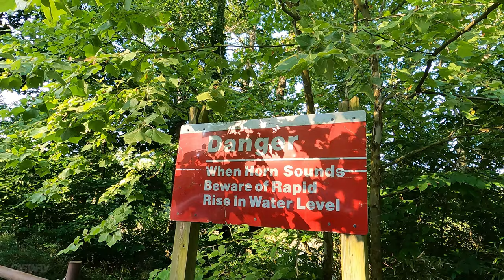Wade Fishing for Trout on the White River Beaver Tailwater | Parker Bend Access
Beautiful late June I decided to hit up one of my favorite fishing holes on the white river.
Woke up early to beat the heat and stopped off at the Beaver Dam Store for some jerky and indicators. I was blessed to meet one of our amazing subscribers at the store which was awesome. I then drove on down to the Parker Bend Access parking lot and got geared up and hit the water.

The water was crystal clear and was blanketed with a cool Ozark fog. Fishing was slow but once the sun burnt off the morning fog the fishing picked up. Just a wonderful day chasing trout and bluegill. LOL

The tailwater of Beaver Dam is part of the White River system and is one of my favorite Ozark tailwater fisheries. Just eight miles long it is heavily stocked with rainbows and brown trout like many other Arkansas and Missouri tailwaters.

The tailwaters is easily wadable in many places when the water is low, but when the dam is generating and the water is high it's almost impossible to wade and can be extremely dangerous.

Flies | Bugs | Streamers
SZ10 - Autumn Splendor - Olive from Hoot’s Custom Flies
1/125 oz Marabou Jig - Olive from PJ's Tackle Co
1/125 oz Marabou Jig - Black from PJ's Tackle Co
1/125 oz Marabou Jig - Dark Brown-Olive from PJ's Tackle Co
1/125 oz Marabou Jig - Olive - Burnt Orange from PJ's Tackle Co

How to with Jigs: Suspend a small Marabou Jig (1/125 oz) below a strike indicator 18 to 24 inches depending on depth of water. Drift the jig downstream with the wind or current or just let it sit still.  Sometimes popping the jig and float and hesitating between pops is effective. I used 6X tippet with this setup.

7wt 9’ Moonshine Drifter II Rod
Orvis Hydros III Reel (5-7wt) | Not Available
Orvis Pro floating fly line “textured”
Rio 6x Powerflex Trout Leaders
Orvis Comfy Grip Forceps
Umpqua Debarb Fly Fishing Plier
Super Slim Fly Boxes
Air-Lock Indicators 6 Pack
Simms Taco Wader Bag
Simms Freestone Sling Pack
Korkers Boots River OPS BOA
Simms Chest Waders

Camera Gear | Miscellaneous
GoPro HERO9 Camera
GoPro9 External Power Kit
GoPro Chest Mount
Portable Charger Power Bank
Clip Holster For Power Bank
Windjammers for Camera

Thank you for your interest and spending your time with us.

TimberRidge Rubs and Seasonings

Show Me Fly Guy

Attention: When visiting, please remember your responsibilities as an ethical angler. We work hard to provide details on public access points and share with our subscribers. Please obey and respect all posted signs. In addition, please help us keep these areas open to the public by picking up trash to help keep our water clean and safe for you and others.